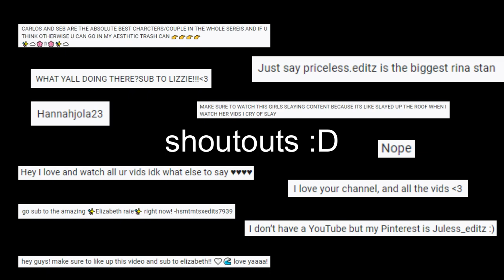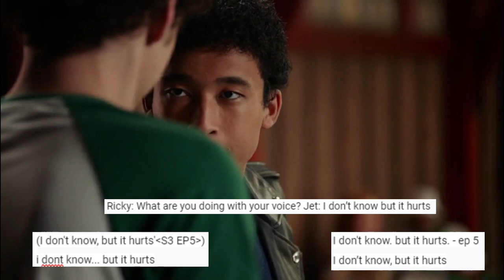jet once said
we love our sass king :D
sorry this is late, i have been dying (literally just have allergies and i'm tired)

xo lizzie